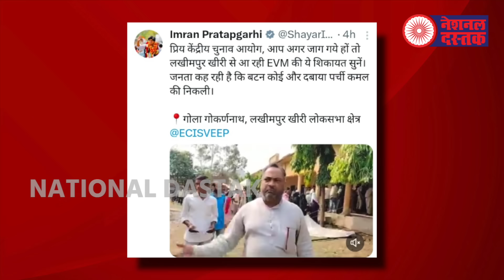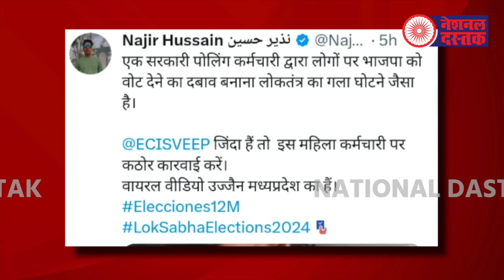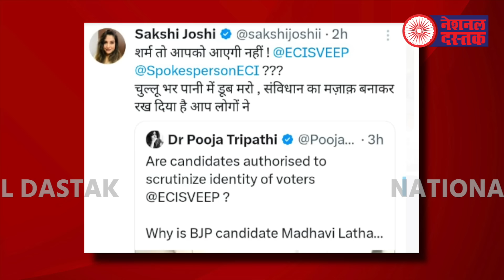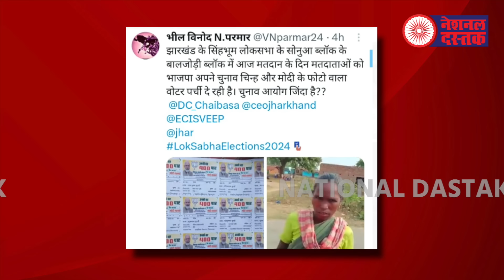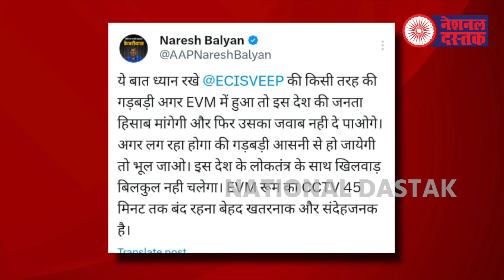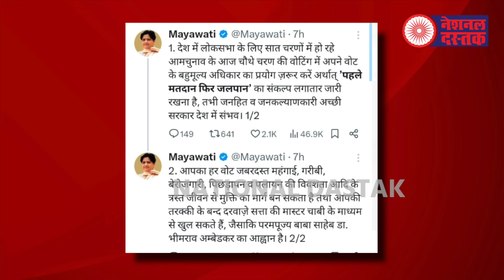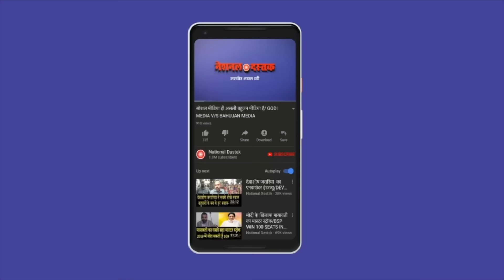चौथे चरण में किसका पलड़ा भारी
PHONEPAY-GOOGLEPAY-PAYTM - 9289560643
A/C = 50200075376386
IFSC = HDFC0000314
Camera person-